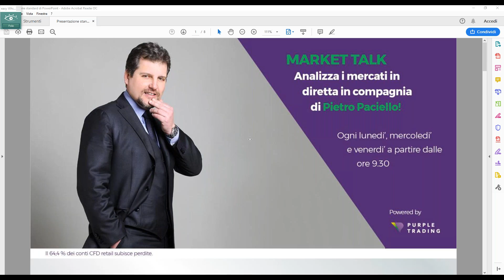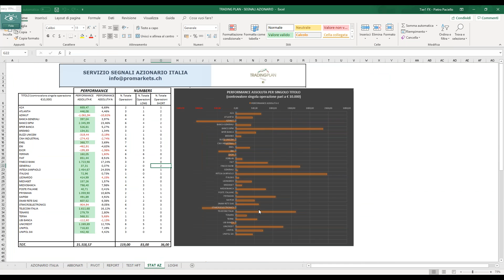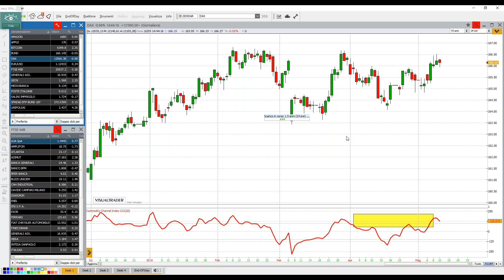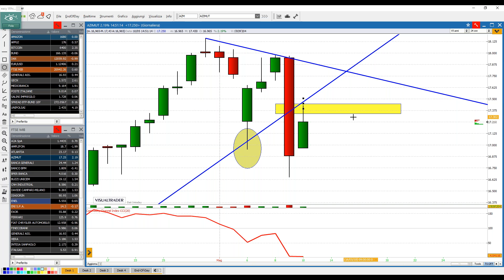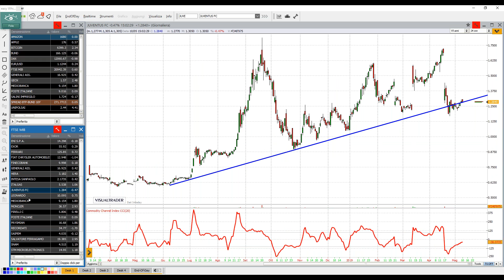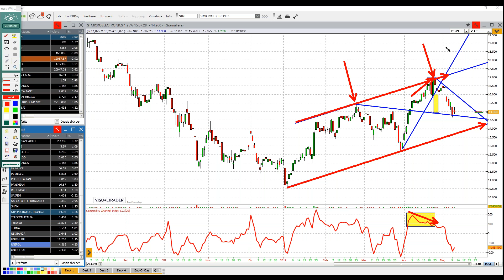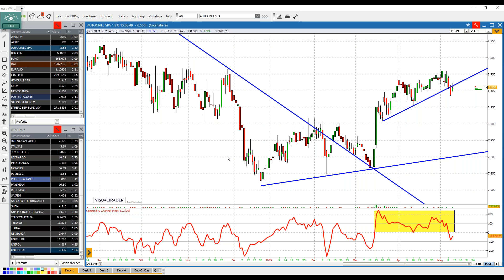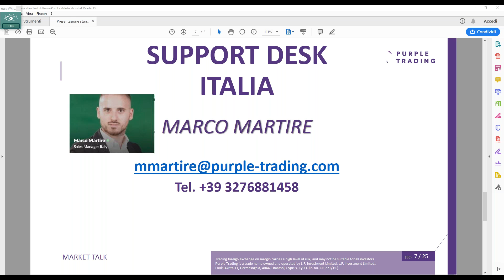MARKET TALK Diretta Mercati con Pietro Paciello, MAY 10, 2019